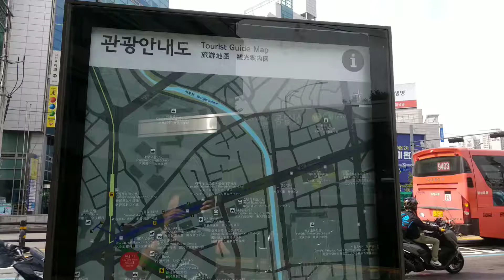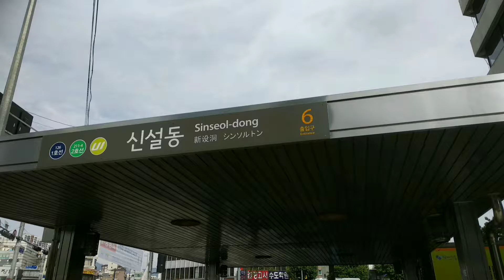Sinsoldong staition and Dongdaemun library in Seoul Korea 동대문도서관